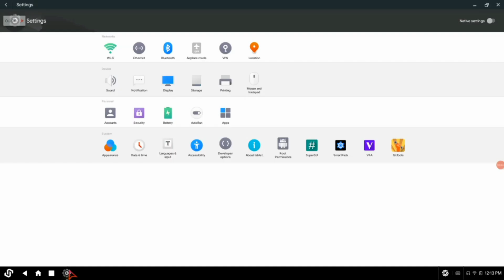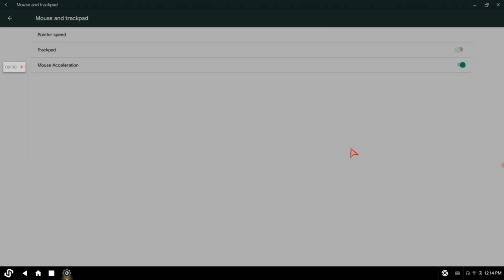Best pro key mapping for free fire Phoenix os || Phoenix os free fire best key mapping in tamil(2)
💻Pc specifications :-

Lenova note pad E41-15

💿CPU; Amd Pro 3500B
💿Ram; DDR3 4 GB RAM
💿GPU; Integrated Radeon 4 Graphics 512mb

🔅Emulator - Phoenix OS
🔆Emulator Version - Darkmatter4.7
🔅Recording App - AZ Screen Recorder

 Chat Me Personally in  : INSTAGRAM @PAINLY_SUBESH